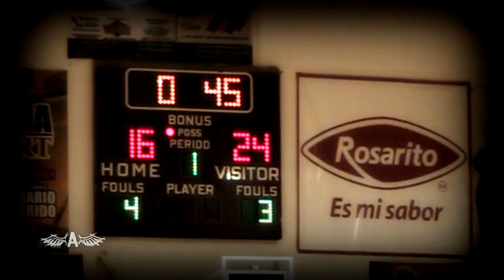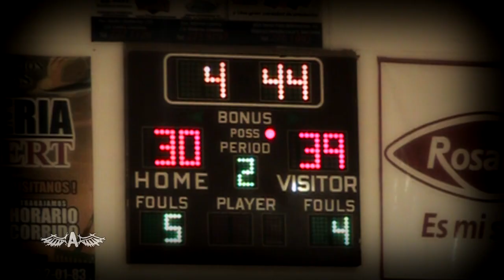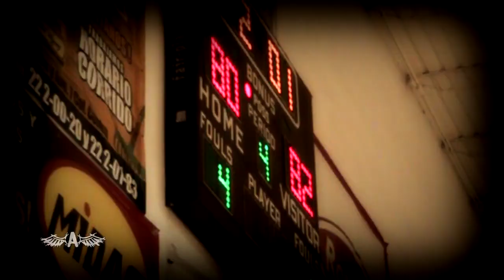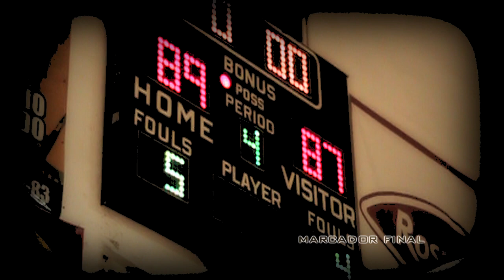Ostioneros de Guaymas vs Zonkeys de Tijuana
Ostioneros de Guaymas se lleva dramáticamente la victoria con el espectacular triple de Raúl Navarro.